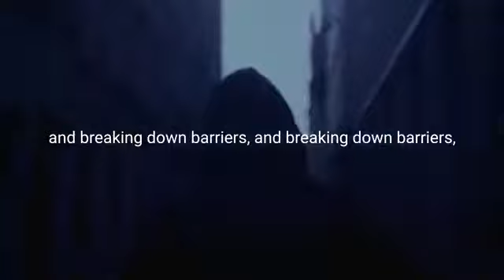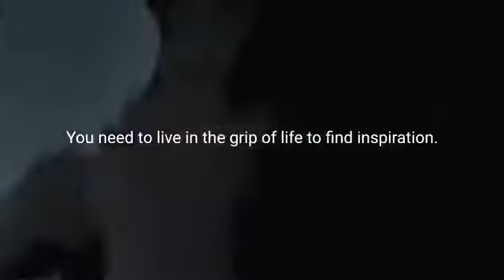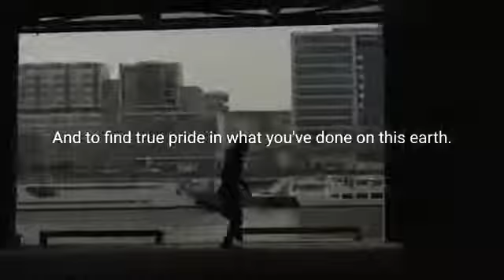NEVER QUIT MENTALITY - Best Motivational Video